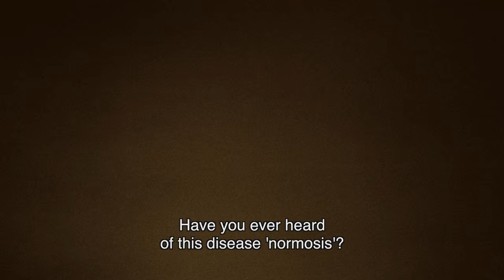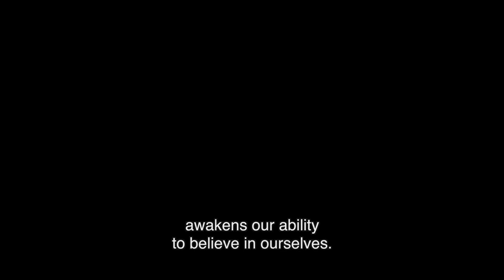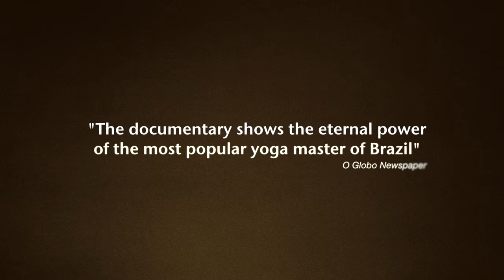Trailer "Hermogenes, professor e poeta do Yoga" - ENGLISH subtitles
Professor Hermogenes, is one of the forerunners of Yoga and meditation in Brazil. The documentary shows his influence on thousands of people in Brazil and worldwide and permeates his biography and stories of life transformation through Yoga.

WHERE TO WATCH THE DOCUMENTARY “HERMOGENES”